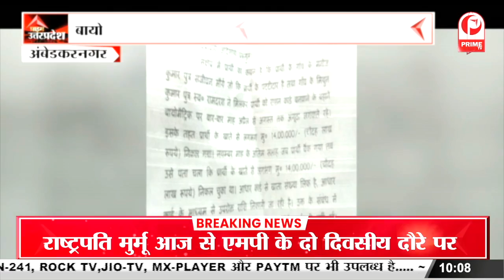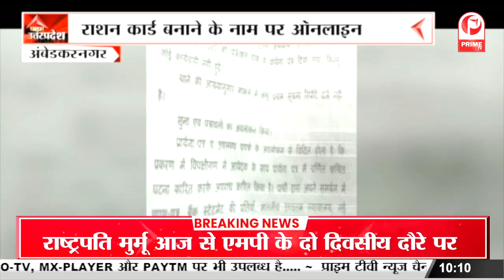Hardoi News : Bharat Jodo Yatra के समर्थन मे सैकड़ों Congress कार्यकर्ताओं का पैदल मार्च ||Prime Tv